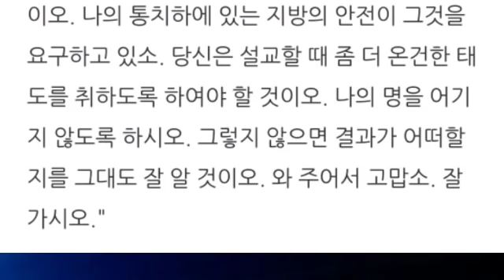본디오 빌라도가 로마황제에게 보고한 충격적인 내용!(1)